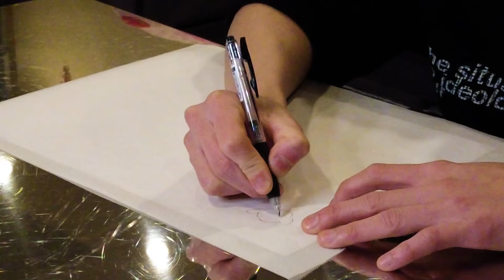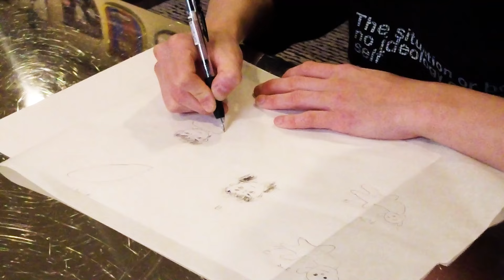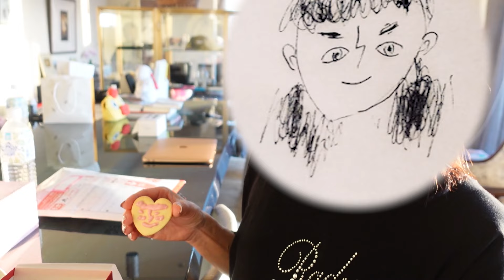【バレンタイン】あの人にサプライズしたくて初めてクッキー焼いてみた！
君が決めた恋をした。

〒107-0052
手越祐也宛